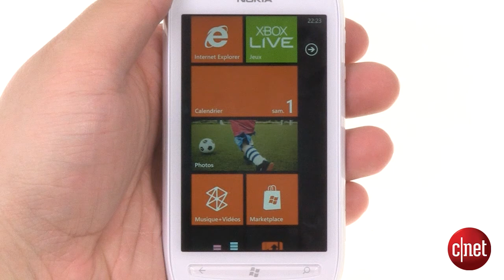Nokia Lumia 710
Voici le smartphone Lumia 710 proposé par Nokia.

Celui-ci est disponible en noir ou en blanc et vous pouvez le personnaliser grâce à sa coque interchangeable, l'écran d'accueil pouvant également être modifiée.